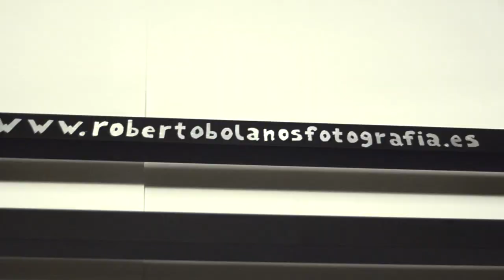📛 Unboxing ORBEA ALMA M30 🚲 [ASI VIENEN DE FÁBRICA] 📛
Unboxing de la Orbea Alma M30 2019 recién llegada de la fábrica para dejarla a punto para el cliente.